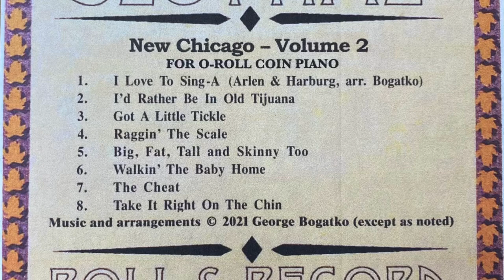Preview of a brand new O-roll: George Bogatko's New Chicago-Volume 2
George rushed me this proof copy of his new O-roll soon to be released by Meliora Music Rolls. Please note that this is a proof, not the final edited version.